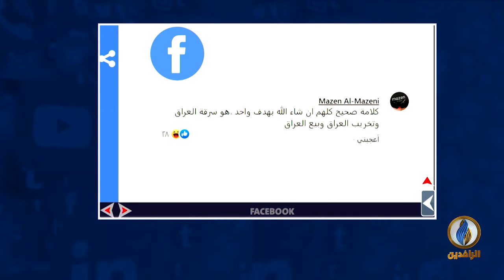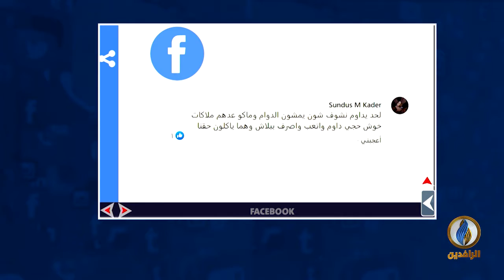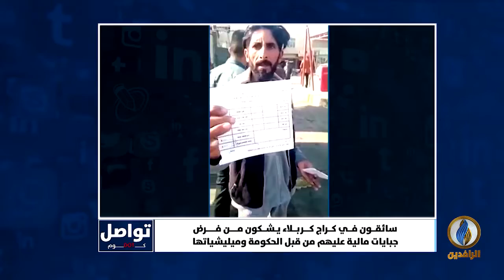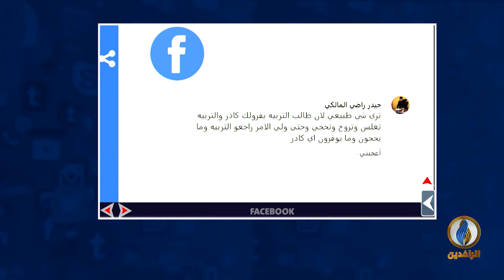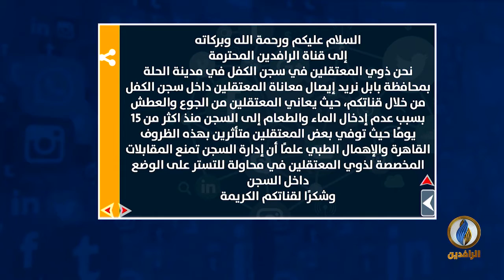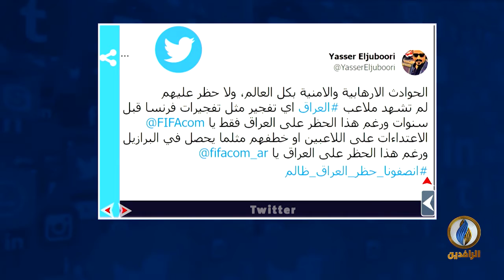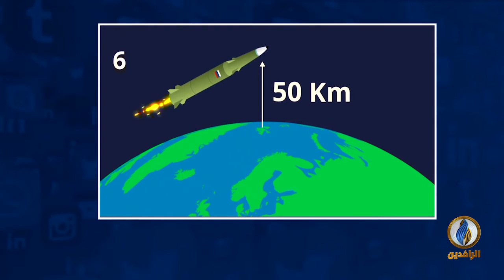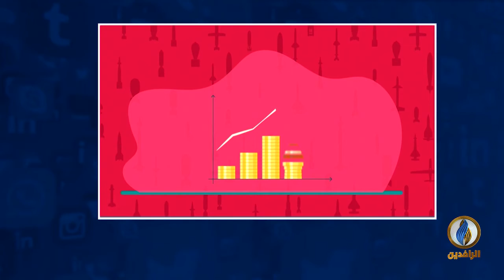تواصل_دوت_كوم | 5 - 12 - 2021